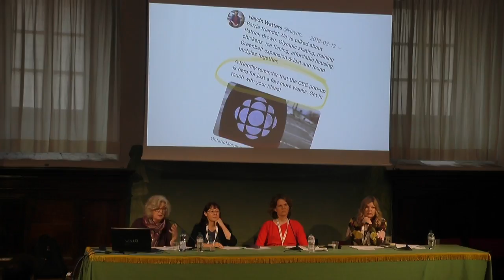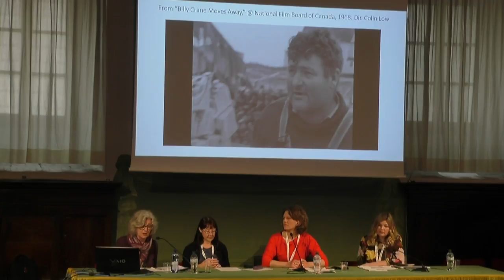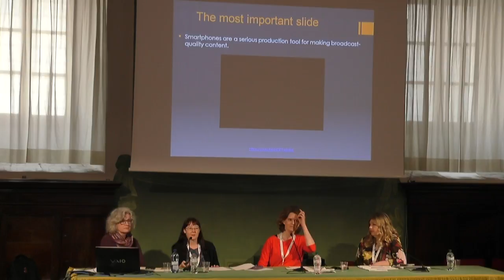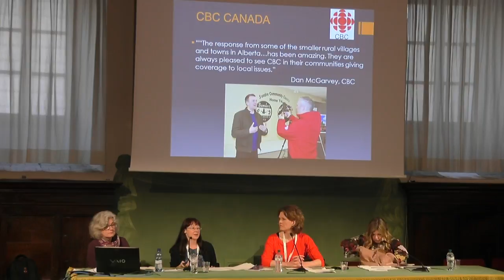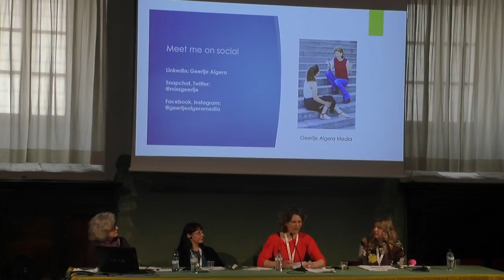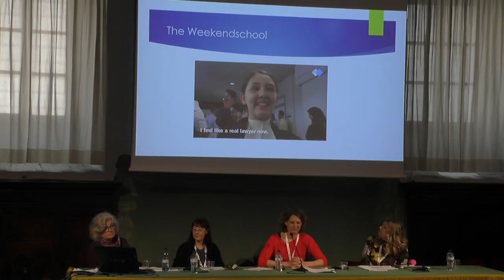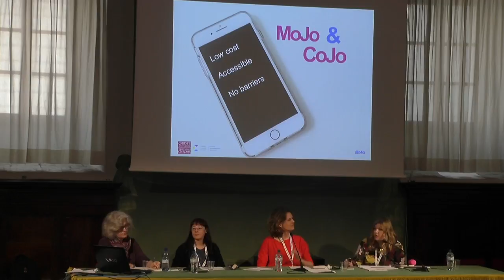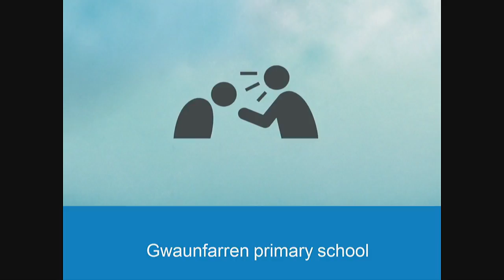How smartphones are making journalism fairer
Smartphones are powerful tools for creating audio-visual stories that are optimised for online and social media. But they are also unique tools for tackling prejudices within newsrooms that can hold some journalists back from achieving their full potential, and for building engagement and dialogue with non-traditional audiences. This session will explore how smartphones improve inclusiveness in newsrooms for women, older journalists, ethnic minority journalists, and vulnerable contributors including migrants, people living with disabilities, and children.
Con: Geertje Algera (founder Geertje Algera Media ), Emma Meese (Centre for Community Journalism Cardiff Univ.), Susan Newhook (J School University of King’s College ), Corinne Podger (mobile journalism consultant), Corinne Podger